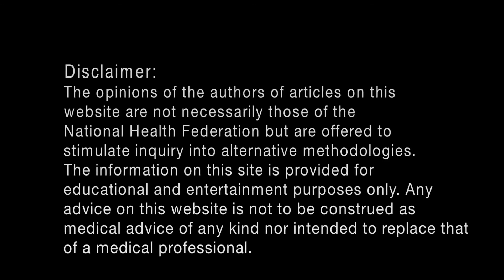First Day of THE BIG CLEANSE! Come Join in! It's FREE - Day 1 :)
HELLO and WELCOME to the first day of the CLEANSE!
This is a holistic cleanse which includes a whole foods, plant based diet, as well as incorporating lifestyle changes to bring exciting positive results.
There is no starving yourself here, you can eat until you are satisfied and still lose weight!
Come join me as I embark on a 6 month cleanse starting TODAY!
10TH APRIL 2016

Feel free to come along and join in, all details are on the website under THE BIG CLEANSE

Also excuse me while I get used to talking to a camera :)

FIRST MONTH FOOD AND DRINK:
Foods:
Fruits
Vegetables
Nuts & Seeds
Dried Fruit
Sprouts
Grains
Legumes: Peas, beans, lentils, alfalfa,
Soya (make sure they are organic)
Squash, Sweetpotatoes etc.
Brown/Wild Rice
Brown/whole grain pasta
Mock Vegan Meats and cheese

Drinks:
Water (add slices of cucumber or fresh fruit to give a refreshing taste)
Fresh Fruit & Vegetables Juices
Smoothies
Vegan Milkshakes
Herbal Teas
Fresh Lemonade with maple syrup
Coconut Water/milk

Smoothie Recipe:
- 2 Apples
- 1 Orange
- 2 Bananas
- Handful of Chard or Spinach or any leafy greens of your choice
- Small glass of Freshly made Grape Juice (you can use water or another kind of juice, as long as it's fresh)

Courgette and Tomato Stew:
Ingredients
2 tsp olive oil
1 medium onion, cut into 1-inch chunks
1 enormous zucchini, cubed (6 cups of cubes)
2 cloves garlic, minced
1/2 tsp ground cinnamon
1/4 tsp ground cumin
1/4 tsp turmeric
1/4 to 1/2 tsp cayenne pepper, to taste
2 cups cubed fresh tomatoes, seeded (do not peel)
1 tsp fresh mint leaves, or 1/2 tsp dried mint

Salad Dressing Recipe:
Fresh Lemon Juice - 1 Lemon
Extra Virgin Olive Oil - 3 Teaspoons
Apple Cider Vinger - 1 Tablespoon
Sea Salt - A Pinch
Pepper - A Sprinkle